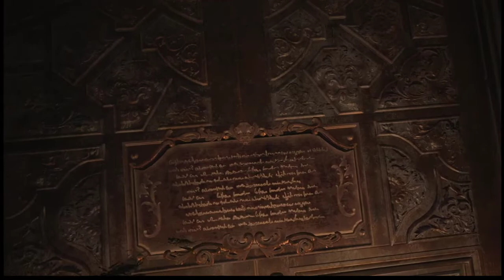Resident Evil Village Прохождение ч. 11 Замок Димитреску(Сastle Dimitrescu)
Серия Resident Evil всегда славится своим качественным сюжетом, необычным подходом к приключениям и просто является одним из самых лучших хорроров.
Все события происходят спустя несколько лет, после показанных в части предшественнице. Итон Уинтерс и его жена Миа живет в новом месте, стараясь забыть ужасы прошлого, но оно не оставляет…